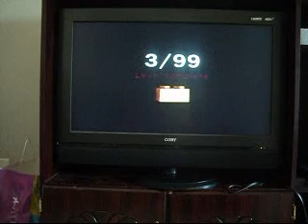I Stand and Fight Lego Star Wars II [S1 P6]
Episode: A New Hope
Chapter: Through The Judland Wastes 4/4
Starting Characters: Luke Skywalker (Tatooine) and Ben Kenobi
Meet-up Characters: C-3PO and R2-D2
Minikits: 3/10
True Jedi Status: Success
A ton of sand people...whatever in the heck?